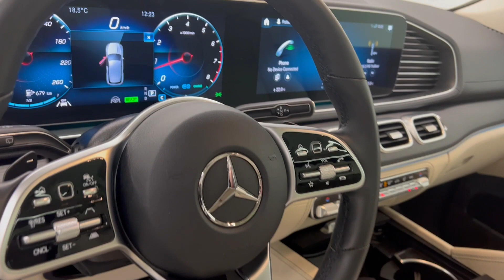L243736A 2022 Mercedes-Benz GLE GLE 450